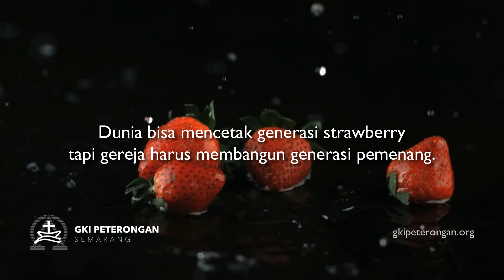Daily Wisdom - Generasi Pemenang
Roma 12:12
Pdt. Rinta Kurniawati